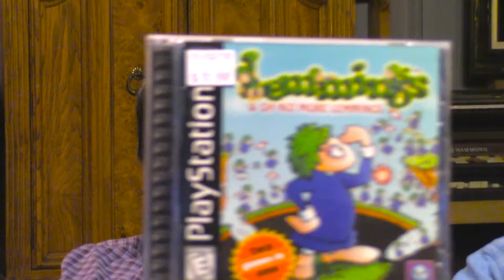Let's Play: Lemmings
8-Bit Retrofit: Episode 44... where Wes and Cam play Lemmings and remember our days of high school jobs.

Follow us online:
Wesly: @weslylapioli
Cam: @camkendell